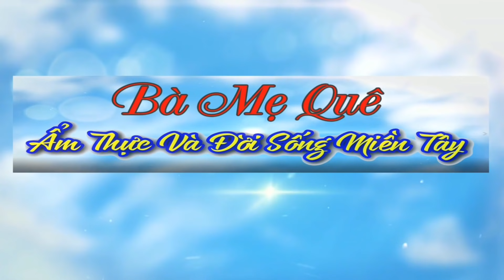Cách Làm BẦU NGÂM CHUA NGỌT Rất Đơn Giản Ăn Giòn Ngọt Chua Cay /Món Chay Ngon Bà Mẹ Quê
♨️ Chào mừng quý cô chú bác anh chị em đã trở lại với kênh của Bà Mẹ Quê. Em xin chúc quý cô bác ngày mới nhiều niềm vui và sức khỏe.